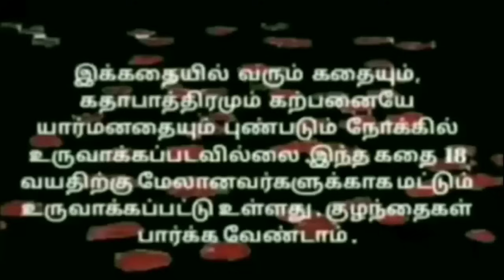EP-384|ரொம்பவருசம்கழிச்சி மாப்பிள்ளை வீட்டுக்குவந்தா விருந்து வைப்பாங்க மருமகள் வந்தா பழையகஞ்சிதான்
ரொம்பவருசம்கழிச்சி மாப்பிள்ளை வீட்டுக்குவந்தா விருந்து வைப்பாங்க மருமகள் வந்தா பழையகஞ்சிதான்.